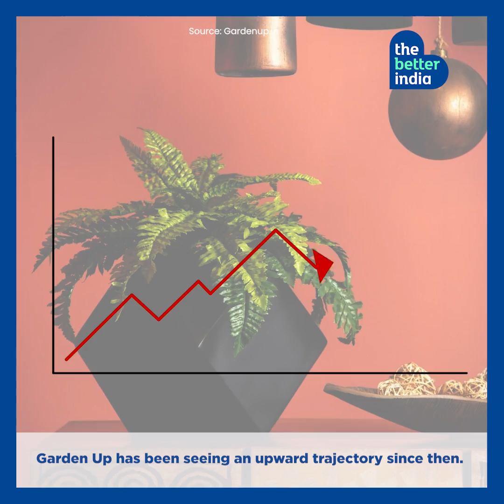1.5 Million YouTube Fans for Garden Up, Dr Ekta Chaudhary's Home Gardening Heaven | The Better India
YouTuber Dr Ekta Chaudhary's videos take homegardening a notch higher — her videos tell you the science behind it.
And why not? For, the passionate urban gardener holds a PhD in Ecology and can quote scientific studies to back up her tips!